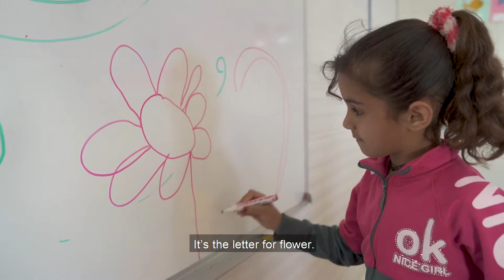Best start to their education for thousands of refugee children with opening of new Kindergartens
Thousands more refugee children are receiving the best start to their education with the opening of 54 new Kindergartens in Azraq and Za’atari refugee camps as part of UNICEF’s support to the Government of Jordan to achieve universalization of KG2 in Jordan by 2025.

UNICEF’s support for quality and inclusive education is generously supported by the Governments of Australia, Canada, Ireland, Norway, as well as UK aid, US State Department Bureau of Population, Refugees, and Migration and the European Union.